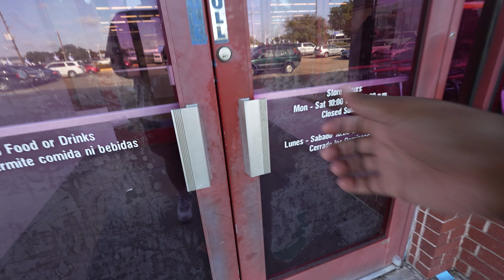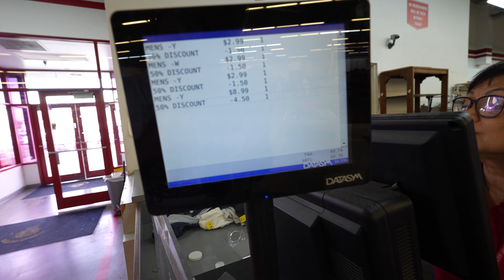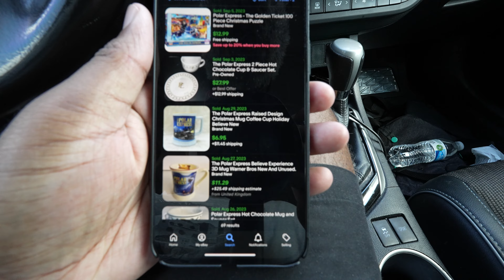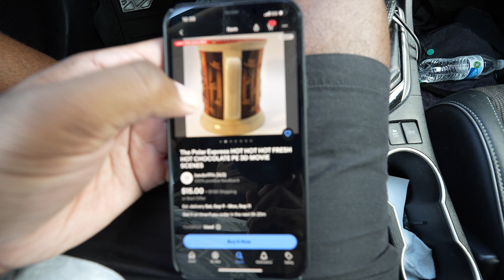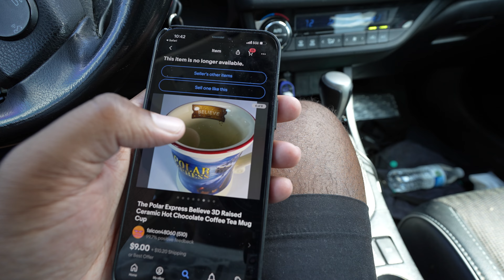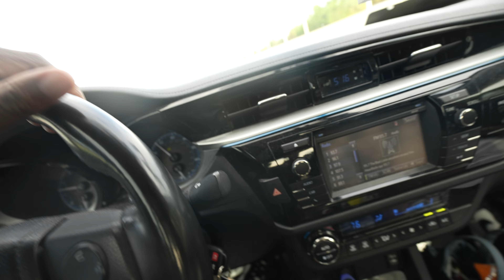A Week In My Life Vlog: Texas To Florida